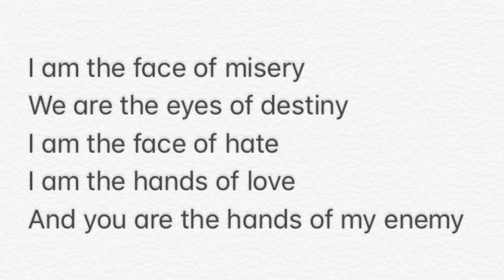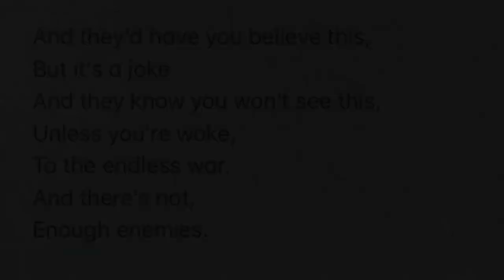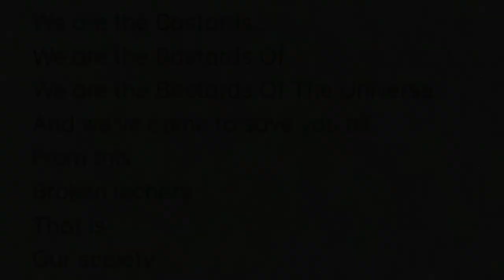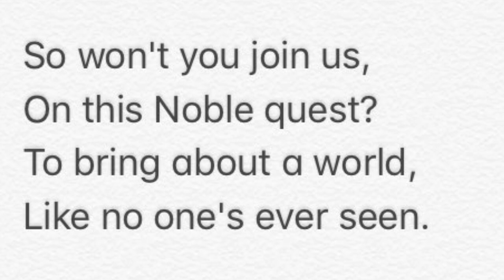Bastards Of The Universe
Title song for my last band/project called Bastards Of The Universe or simply BOTU. This band was Beau Thompson, Marc Salmon, and Zach Pickering. Don’t piss on my art YouTube.